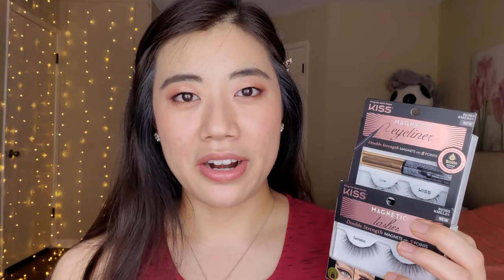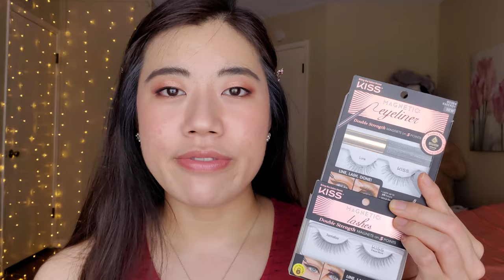Products I Have Been Loving and HATING | June 2020 Favorites and Fails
Products I Have Been Loving and HATING | Current Faves and Fails June 2020
Thank you for voting for which video you wanted to see!
Woohoo favorites and fails time! Just my second one this year lol but I want to actually accumulate items I feel strongly about rather than just pick some random things every month. I hope you enjoy! Let me know if you like favorites videos pls :)
And yes, I did INDEED finally get the Kaja Beauty Bento Eyeshadow Trio in Orange Blossom that I've been wanting for I don't even know how long so I decided to just spend the $21 on it lol idk why it took me so long. Also I think I'm spending money more easily because I'm hella stressed and ~bro, I'm straight up not having a good time~ I also just spent $108 on some Ana Luisa jewelry lol I'm calling it a birthday gift to myself I guess.

Purito sunscreen: I believe the actives are Diethylamino Hydroxybenzoyl Hexyl Benzoate and Ethylhexyl Triazone, not the ones I usually see. If I'm wrong somebody please correct me on these.

►TIMESTAMPS
1:05 - Favorites
8:51 - Fails

►Items Mentioned
Kaja Beauty Bento Bouncy Shimmer Eyeshadow Trio in Orange Blossom
Glossier Stretch Concealer
Glossier Cloud Paint in Beam
Invisibobble (especially Slim)
Kiss Magnetic Lashes
Glossier Skywash

*If you purchase anything through magik link, I will make a small fraction of commission. Purchasing through a link does not cost anything extra. Thank you for your support!*

►Sign up for Rakuten to get cashback on your online purchases + get a $10 bonus for signing up!

►Intro Art by @alohasushicore on IG

ABOUT ME / FAQ:
➼ What do you do? I'm a 4th year medical student aspiring to be a neuroradiologist
➼ Where do you live? Houston
➼ What other hobbies do you have? Anime, Korean dramas, powerlifting, guitar, singing in the car, avoiding the sun, watching an ungodly amount of YouTube, petting my cat
➼ Religious beliefs? "Have you met our Lord and Savior Jesus Christ?"